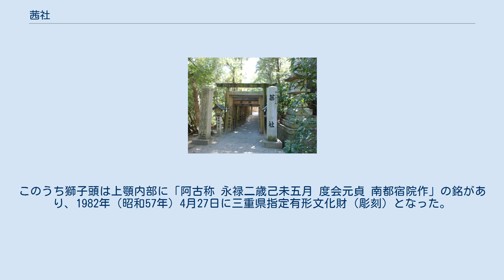茜社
茜社（あこねやしろ）は、三重県伊勢市豊川町に鎮座する神社。
山田産土神八社の1社で、近代社格制度に基づく旧社格は村社。
 伊勢神宮豊受大神宮（外宮）の宮域内に鎮座するが、伊勢神宮の所管する神社ではない。
地域住民からは「あこねさん」と呼び親しまれている。
 601坪（約1,987m2）ある境内は、東・南・西の三方を外宮宮域の勾玉池（まがたまいけ）に囲まれている。
社名の「あこね」は鎮座地周辺の古い地名である赤畝（あかうね）に由来する。
茜社境内には豊川茜稲荷神社と天神社（茜牛天神）2社も鎮座する。
 宮司は2012年（平成24年）10月1日より鈴木瑞穂が務める。
鈴木は伊勢市の神社で初めての女性宮司である。
 氏子地域は豊川町、藤里町、旭町。
本殿に至る参道には多くの鳥居が立ち並び、崇敬者によって奉納された無数の旗、幟、キツネの置き物が境内を埋め、信仰の厚さが窺える。
 作家の佐藤愛子が著書『私の遺言』・『冥途のお客』で茜社を紹介しており、祈祷師らが参拝に訪れる隠れた名所になっている。
 祭事は、1月15日の御頭神事と7月15日の例祭がある。
 天牟羅雲命（あめのむらくものみこと）と蛭子命（ひるこのみこと）を主祭神とする。
『宇治山田市史』では「不詳一座　或云赤畝氏祖天牟羅雲命」と記す。
蛭子命は合祀により祀るようになった神である。
天牟羅雲命は天上から水を持ち帰った飲料水の神とされる。
 境内には豊川茜稲荷神社と天神社がある。
 創建は不詳であるが、古くより茜社境内に鎮座する。
『小祠拾』の茜社に関する記述の中に「石壇ノ東北ノ方ニ稲荷トテ岩窟アリ。土俗豊川明神ト云フ。」と、豊川茜稲荷神社に関する記載がある。
祭神は宇迦之御魂神（うかのみたまのかみ）。
『神都名勝誌』によると、漁師の信仰が篤いという。
 天神社は菅原道真を祀る。
元は山田大路家の鎮守神であったが後に豊川町の崇敬社となった。
別名「牛天神」と呼ばれているが、その名の由来は2つの説がある。
 氏神が「牛神」に転訛した。
 外宮宮域の菅原道真像を山田大路家の鬼門除けだった丑鬼（うしがみ）を祀っていた地に移したことから。
 祭神が学問の神とあがめられる菅原道真であるため、毎年受験生の参拝が多い。
 茜社は以下の2社を1909年（明治42年）2月19日に合祀している。
 創建は一条天皇の御世以前、すなわち986年より前とされる。
古代には外宮摂社として祀られていたが、時代の変遷により産土神へと変化していった。
当時は「赤畝社」や「赤うね明神」などと呼ばれていた。
文化・文政期までは石壇のみで社殿はなかったが、この時期に初めて小さな祠が建てられた。
「茜社」となったのは江戸時代から明治時代と推定される。
明治4年11月2日（グレゴリオ暦：1971年12月13日）、村社に列格した。
 明治5年6月（グレゴリオ暦：1872年7月）、教部省は『延喜式神名帳』および『延暦儀式帳』に記載のない神社を一律に神宮の所管から外し、度会県および三重県管轄に移行したため、茜社も神宮所管から離れることとなった。
一方神宮側は、茜社と皇大神宮（内宮）宮域にある大山祇神社を神宮の所管に復帰すべく、神社局と内々に折衝を開始した。
これは、両社が神苑の中央付近にあり、神宮にとって重要な場所であることと、紅白の幟や傷んだ鳥居などが林立する光景が神苑の景観を損ねているという理由からであった。
茜社の氏子は神宮所管に復帰することを承服しなかったが、大山祇神社は氏子から願い出て、境内社の子安神社とともに神宮所管に戻った。
櫻井勝之進は茜社が神宮に復帰しなかった理由として、境内社で稲荷信仰が盛んであったからではないかとしている。
 1952年（昭和27年）に宗教法人格を取得し、完全に神宮から独立する。
2007年（平成19年）5月25日、神宮式年遷宮の祭事の1つお木曳において、豊栄会がお木曳車を曳き始める場まで運ぶ「上せ車」は、茜社から出発した。
 社宝として、獅子頭1つ、太刀2振、小刀1振、牛像1体を有する。
このうち獅子頭は上顎内部に「阿古称 永禄二歳己未五月 度会元貞 南都宿院作」の銘があり、1982年（昭和57年）4月27日に三重県指定有形文化財（彫刻）となった。